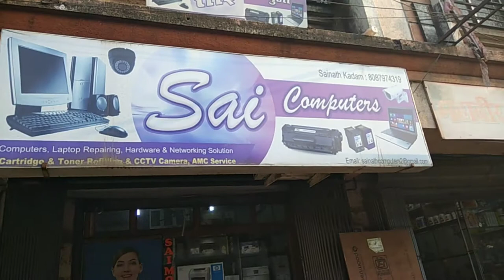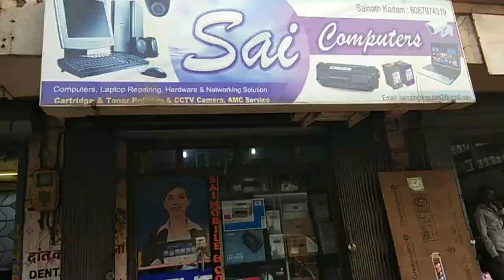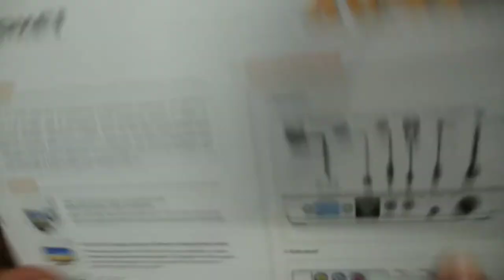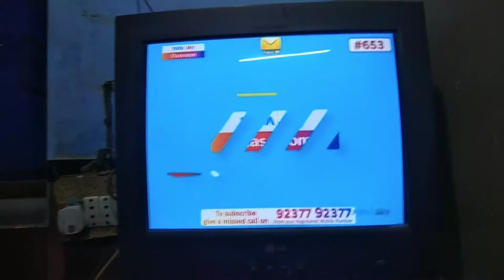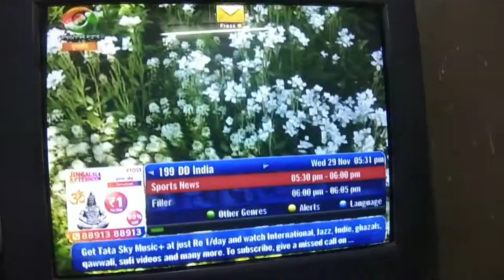Cathode Ray Tube Monitor ko TV Banana | Monitor ki TV Mein Muntaqli | Gadmei with CRT | Gadmei Combo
In this video you will see how a crt or cathode ray tube make tv. To make tv to crt monitor, one tv tuner required. It is external tv tuner, we can connect it to cpu and monitor. This tv tuner represents the program with clarity as like your normal tv, but it cannot record the program.
 If you want to record the tv program then you need internal tv tuner which is seen as like usb device. You can connect and install the internal tv tuner into usb connection of your computer and you can record the program also. External tv tuner is called combo also.

To convert crt monitor to tv, that devices are required:
(i)  CRT Monitor
(ii) Setup box with remote
(iii) External tv tuner or combo with remote, power supply & other accessories
(iv) Switch board with four to six three pin socket
(v) Speaker system
(vi) Power connection

 Crt monitor and setup box are connected to tv tuner with the help of accessories.
After checking the connection, to on tuner by its remote and then to on setup box with its remote. The blue colour seen on the display tv screen. Now press the mode button given on remote of the tuner, the video, tv option  will appear on the display of tv. Now select the video by pressing the circular shape navigation ke of tuner remote. See your tv start.
After reading the manual of tv tuner you will fully learn to operate the tuner remote.
At the end one more thing is that if you are only having crt monitor but not having cpu, so don’t worry, with tuner, crt monitor and speaker you can make tv and use it as tv.